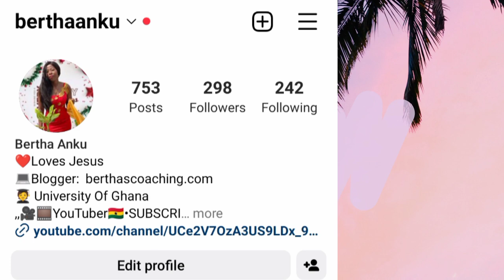Watch This Before You Attend Your First Lecture || Time Table, Course Codes, Attendance List etc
Welcome to another exciting video about things you should know attending lectures for the first time.